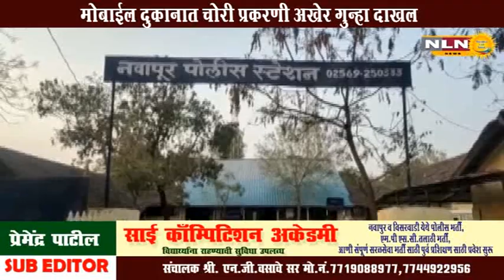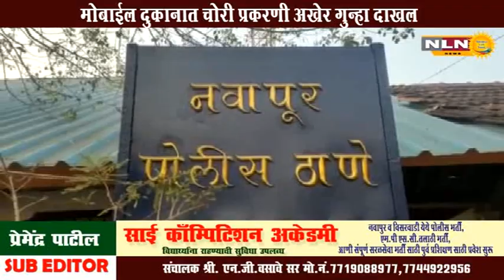नवापूर। मोबाईल दुकानात चोरी प्रकरणी अखेर गुन्हा दाखल